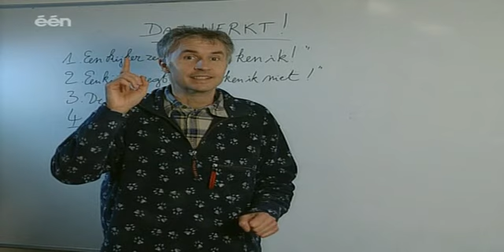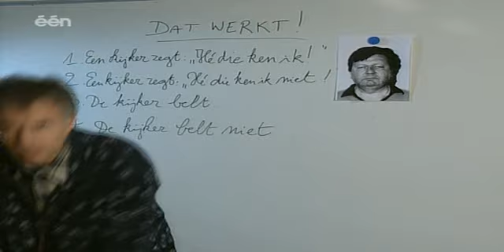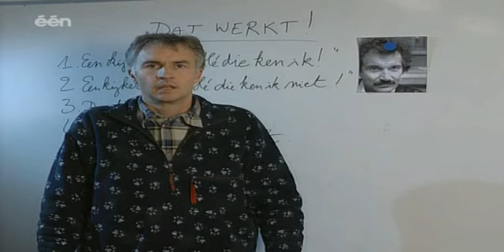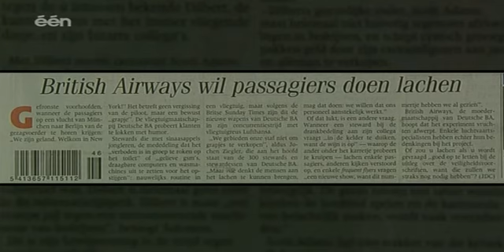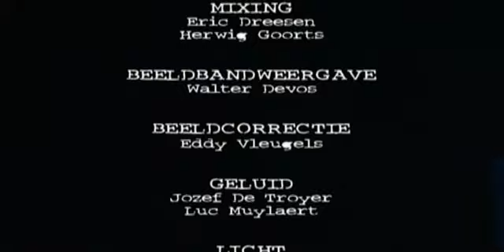Alles Kan Beter Seizoen 1 Aflevering 3 - S01E03 met als speciale gast Carl Huybrechts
Alles kan beter was een komisch televisieprogramma dat van 1997 tot 1999 op de Vlaamse televisiezender Canvas liep. Presentator Mark Uytterhoeven en zijn panel toonden amusante televisiebeelden die ze die week hadden opgenomen en probeerden die daarna in de studio of via vooraf opgenomen sketches te imiteren en overtreffen.

Onderwerpen in S01E03 van Alles Kan Beter met als speciale gast Carl Huybrechts:
- Vreemde spreekwoorden
- Woorden weglaten en afkorten
- Reconstructie carjacking
- Publieksvraag: "Welke kalkoenvulling + tips?"
- Oproep 2020: "Hé die ken ik!"
- Net binnengelopen beelden: Paus in Tremelo
- Verkeerde termen mis Diana
- Verkeersinfo
- Onverwachte studiogast over Tiny
- Humor op de Thalys
- Iedereen bedanken

Alle rechten voorbehouden aan VRT.